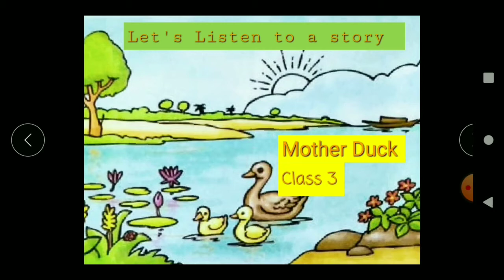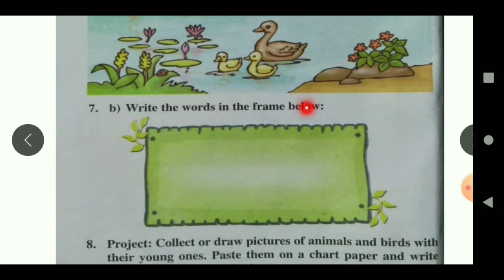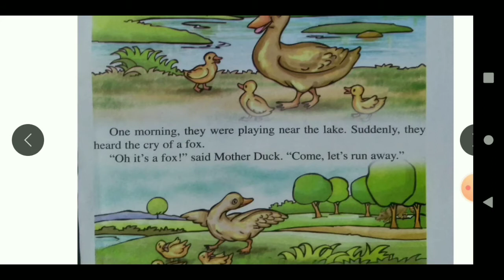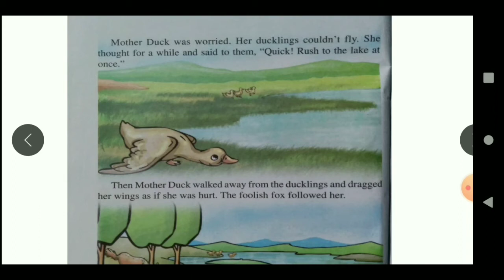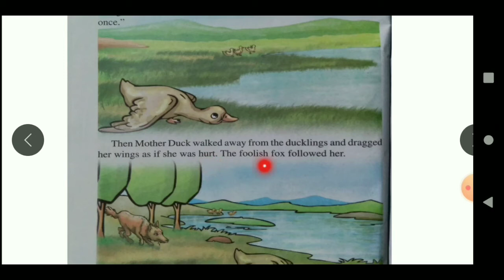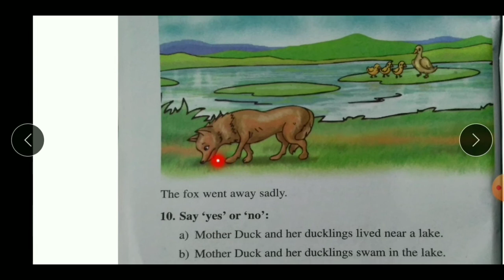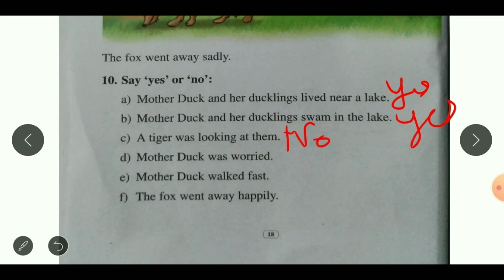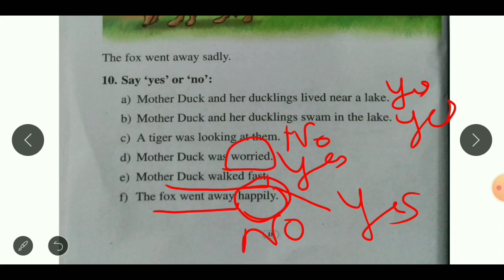Mother Duck | Story | Class 3 | English| SCERT Assam | Bengali Medium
In this video we are presenting to you a short story from Class 3 English Textbook named "Mother Duck".

It's a story about a Mother Duck and how she saved her ducklings from a foolish fox.